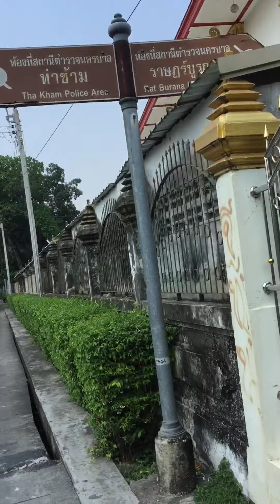คลองบางมด 1/2